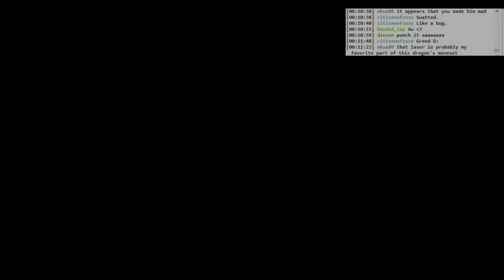Dark Souls 3 Ringed City BLIND: #012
Found some sick ultras.